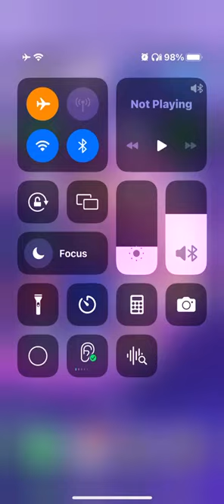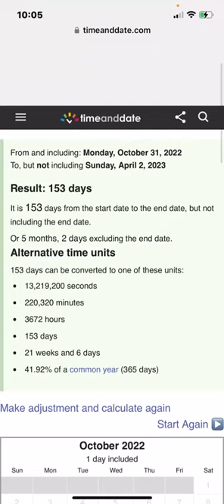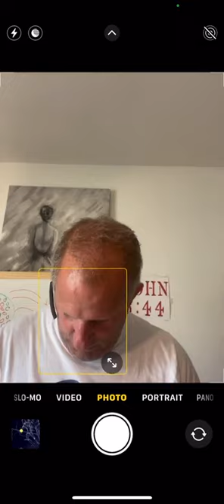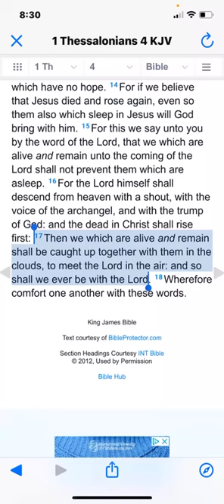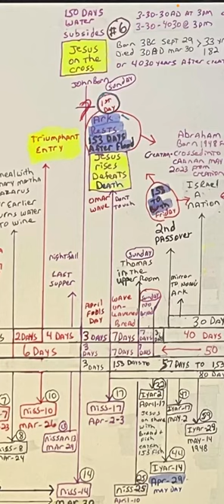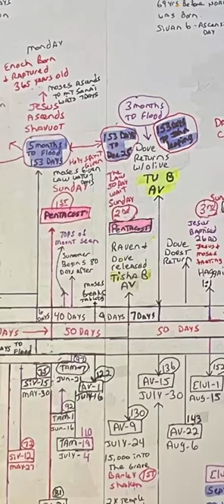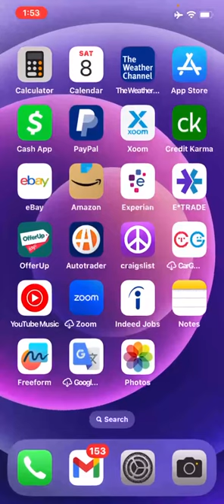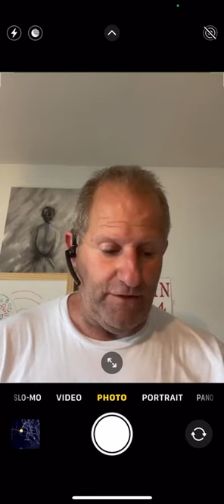July 17 ？ Rapture any moment